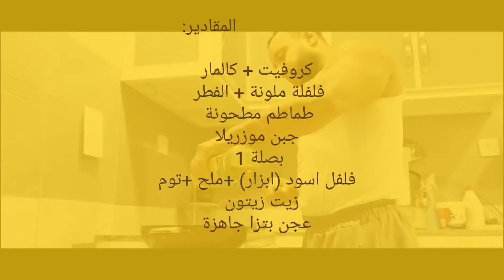My favorite meal before the leg workout 💪😋🔥💯😍 الوجبة المفضلة عندي قبل تمرين الأرجل 💪😋🔥💯😍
/UCPGIUOxzZAsbHlFTCNcmWrw